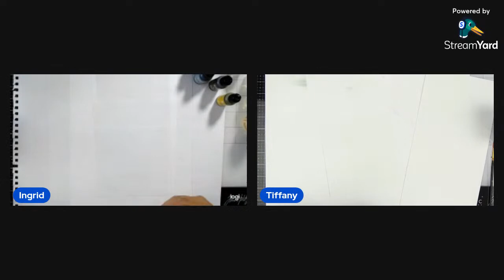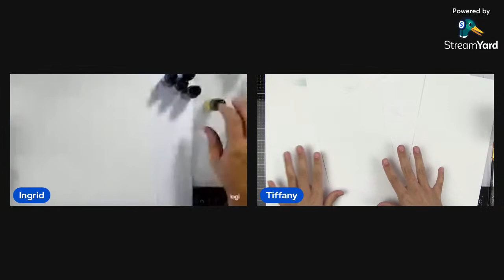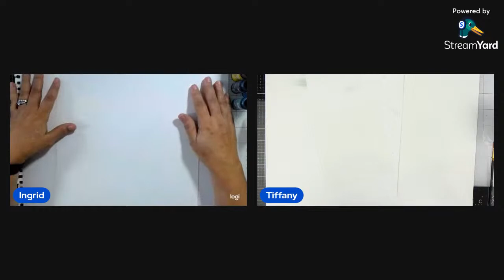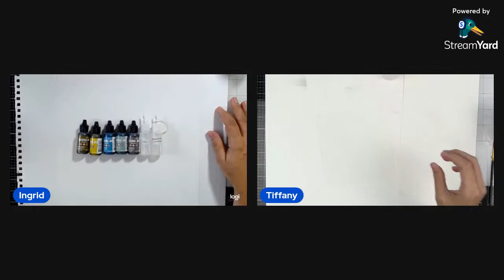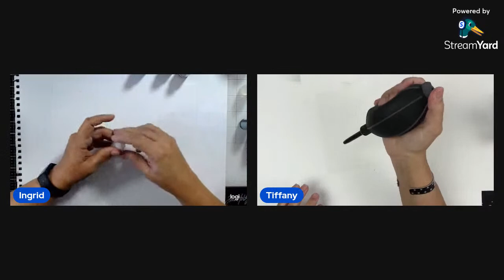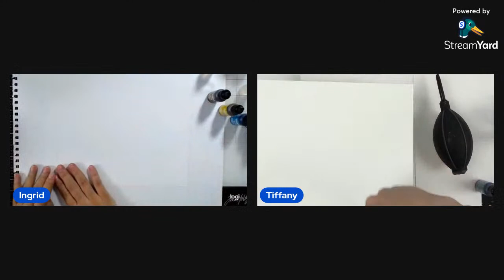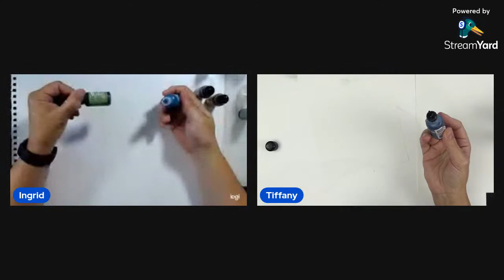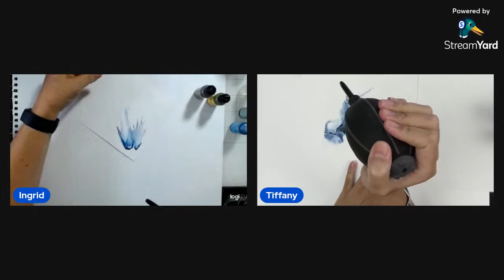STEP ONE! Getting started with ALCOHOL INKS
Learning the do's and don'ts raises frustrations and questions. As a professional artist, even I sometimes start NEW mediums! SO, my good friend Tiffany Solorio (Alcohol Ink PRO) teaches me LIVE how to get the best results right from the start. Whether you're a PRO or a Beginner to Alcohol Inks, Join us as I try out ALCOHOL INKS for the FIRST TIME! But learn the Do's, the Don'ts and all her secrets!

I first bought three colors 7 years ago. I never used them. Honestly, I didn't know how to, and was a bit intimidated. I would watch all these cool videos from friends on them, and say oh that looks so cool, but something held me back.

I added more to my collection over the years, I even bought a fancy tin to store them in...but they still collected dust!

BUT, now I'm ready to jump right into the deep end, with a little help. I decided to commit to doing this, so I added some more colors - cause why not? I've got the paper, some simple tools, and I'd LOVE for you to join us today as we dive into the world of gorgeous alcohol inks.

I will update the colors I actually used after! ;)

Intro 0:00
Alcohol ink Safety Precautions  1:10
How to use alcohol ink 10:00
How to use hair dryer for alcohol inks 30:00
Creating a background with alcohol inks 54:00
Adding textures to alcohol ink art 1:10:00

🎉📬 SOCIAL
Share your projects on Social Media